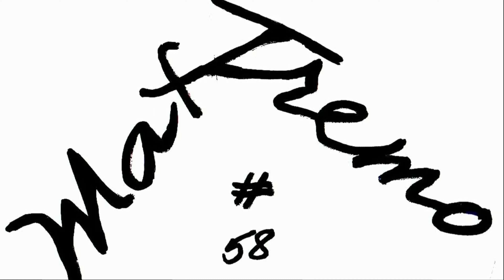VOLKSWAGEN POLO GTI 260 HP NO STOCK Vs HYUNDAI i30n 275 HP NO STOCK